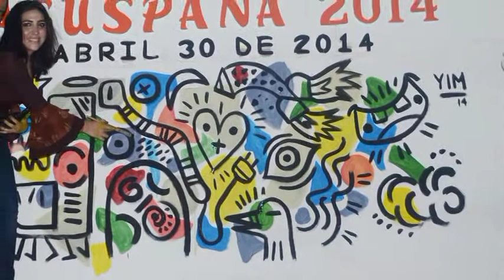Clausura Ayuntamiento de Macuspana actividades del Día Mundial del Arte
Macuspana, Tabasco, a primero de Mayo del 2014.

Con la explanada del centro cívico abarrotada por la ciudadanía de Macuspana, se llevó a cabo esta clausura en la que participaron artistas de otros municipios y locales.

El arte, es una expresión humana en la que se manifiestan los sentimientos y se transmiten de forma oral ó plasmadas de distintas maneras, por ello, el Presidente Municipal Dr. Víctor Manuel González Valerio, acompañado de su distinguida esposa la Arquitecta Leticia Potenciano Cordero; Presidenta del Dif Macuspana, la Licenciada Guadalupe Zurita; Representante del Comité del Día Mundial del Arte, regidores y directores de esta administración, tuvieron a bien realizar este magno evento, en donde ciudadanos que disfrutan de cada una de las distintas ramas del arte, se deleitaron con la presentación del trabajo de los artistas.

En este collage de artes, se presentó: Baile Folklórico, Baile Moderno, Danza Clásica, Pintura, Poesía, Música y el cierre  fue con la magistral puesta en escena de una obra teatral, en la que se conjugaron distintas expresiones artísticas, el trabajo de estos artistas fue ovacionado por el público asistente.

La clausura se realizó a las 8 30 de la noche en el marco de las festividades del día del niño, correspondiendo al munícipe esta distinción, en la que mencionó que una de las prioridades de la administración es la difusión y el apoyo a todos los artistas del municipio, y afirmó que cuentan con una institución como lo es la casa de la cultura para que sigan desarrollando ese don que se trae ya que él como pintor reconoce que es muy gratificante explotar al máximo cualquier tipo de expresión artística.